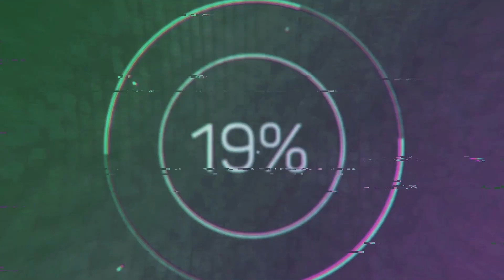picture i paint